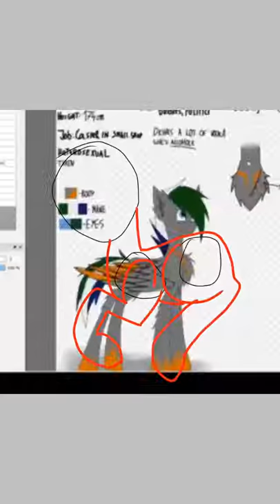Fanart for wildie crazy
Yahhh my best friend and she is an amazing youtube
So this is a tribute to all the drawings and sick ass chats xx
Thanks darling 🙂